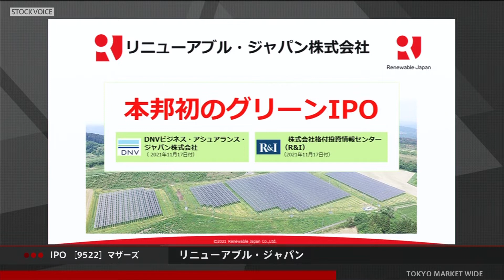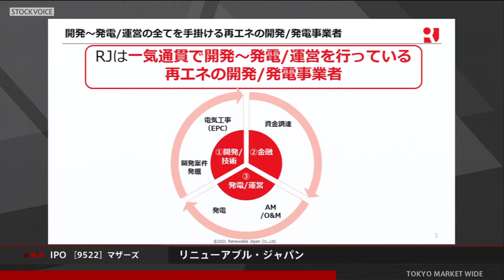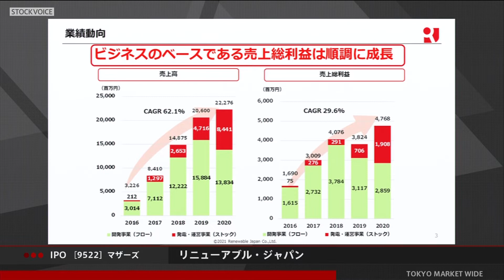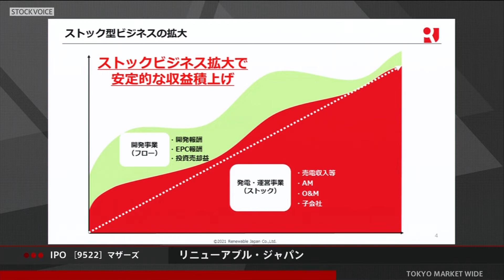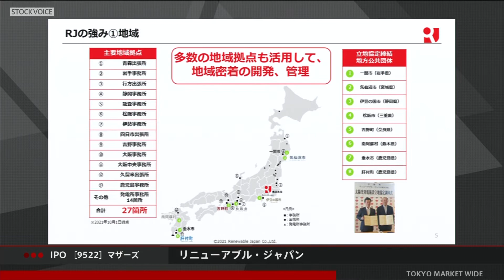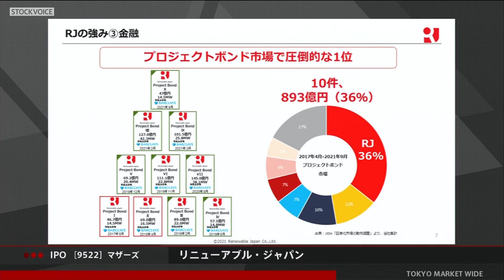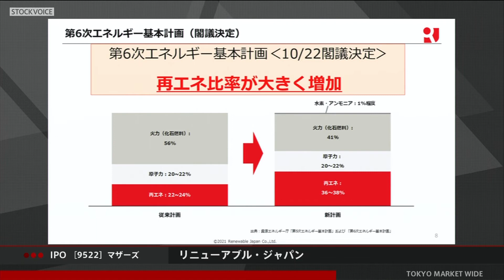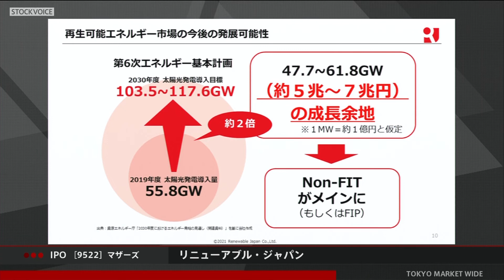リニューアブル・ジャパン［9522］東証マザーズ IPO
2021年12月22日、東証マザーズに新規上場した
リニューアブル・ジャパン 代表取締役社長 眞邉勝仁さんに